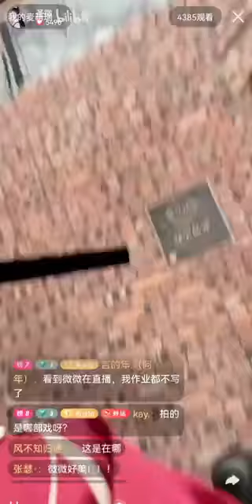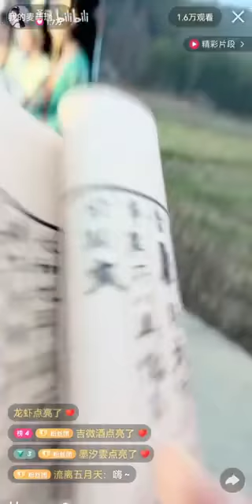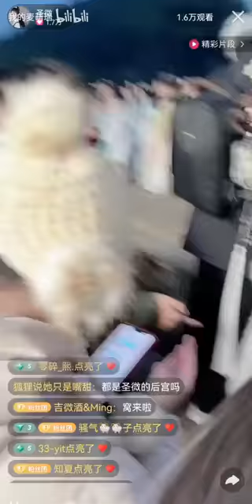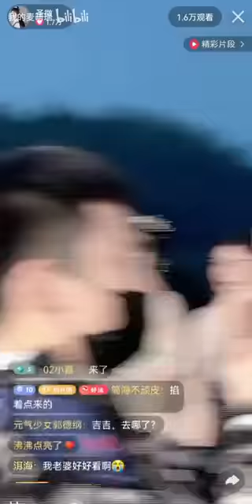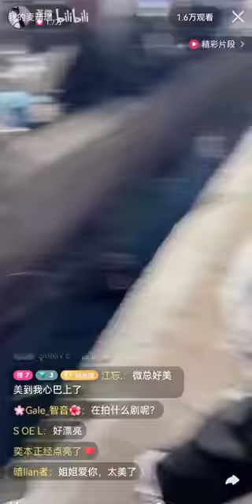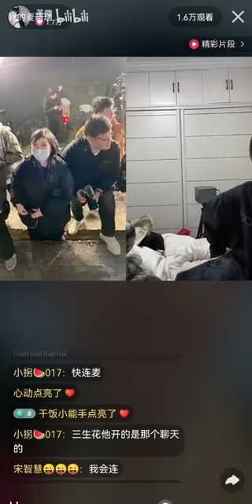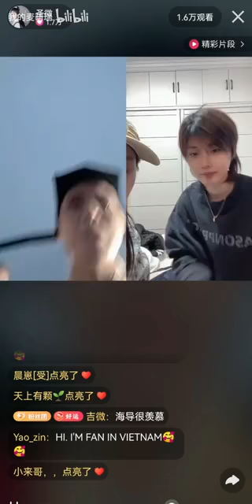Sheng Wei Vivi’s Live Streaming Video 4: With Wang Lao Ji At Douyin On 5th February 2023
圣微Vivi和王老吉在抖音于2023年二月5日的直播视频 4.